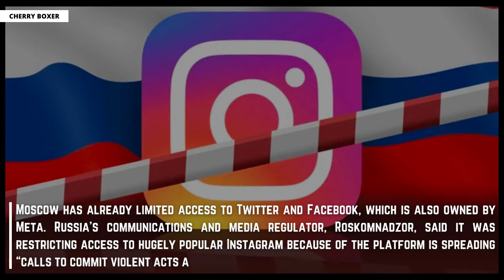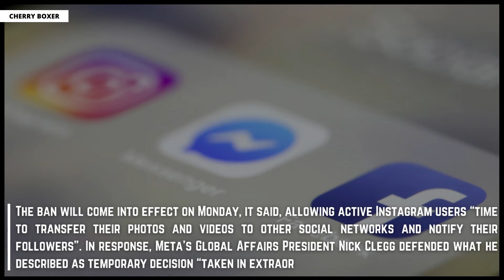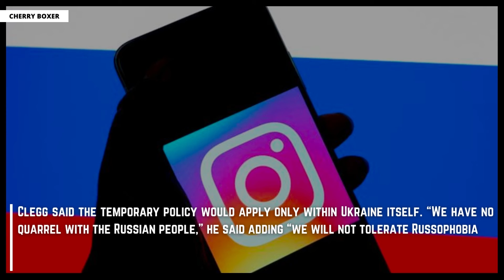🚨What is going to happen to Instagram in Russia!!?🚨 BIG NEWS!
Russia has announced plans to block access to Instagram and launched a criminal case against its owner, Meta Platforms Inc, after the company said it would allow posts that call for “death to the Russian invaders”.Friday’s move is the latest in Russia’s confrontation with United States-based social media platforms.